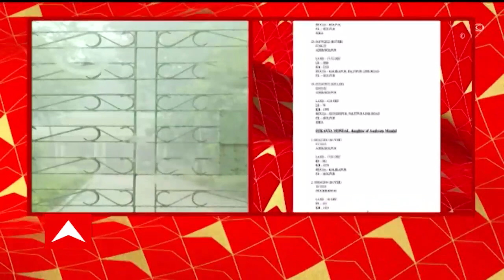Cow Smuggling Case: বোলপুরের এসডিও অফিসেও গেলেন সিবিআই আধিকারিকরা, কেন?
বোলপুরের এসডিও অফিসে সিবিআই আধিকারিকরা।